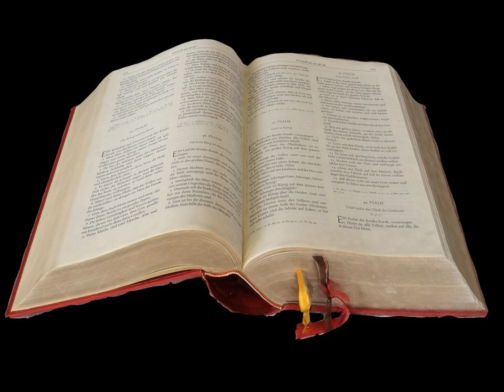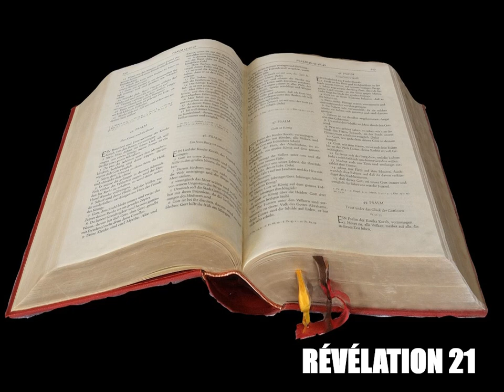La Révélation de Jean Chapitre 21 - Lecture De La Bible En Audio Français